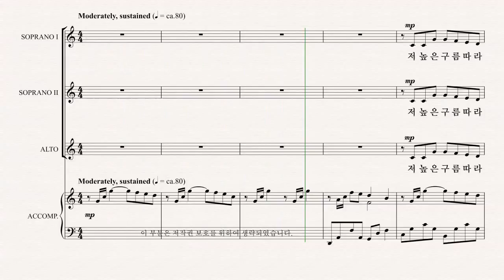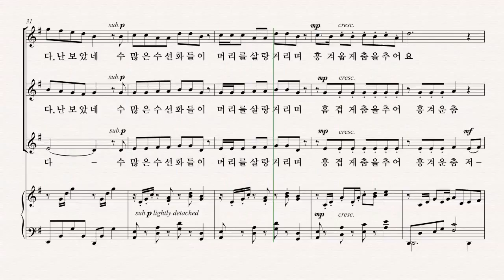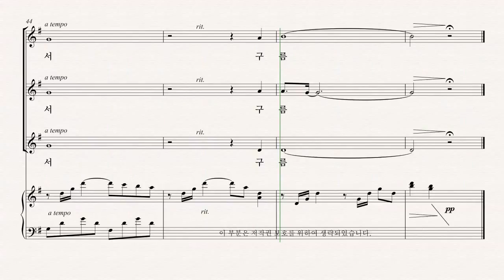[여성합창곡] 유빌라테 '음악으로 가득찬 밤' Earlene Rentz 18.구름처럼 방황하며 - SII